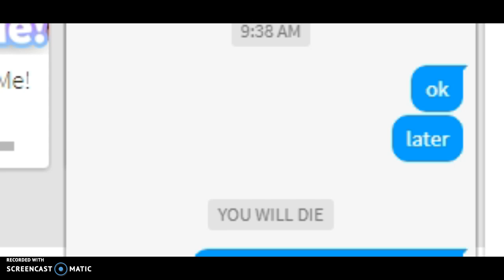I WAS TALKING TO MY FRIENDS THEN THIS HAPPENED....